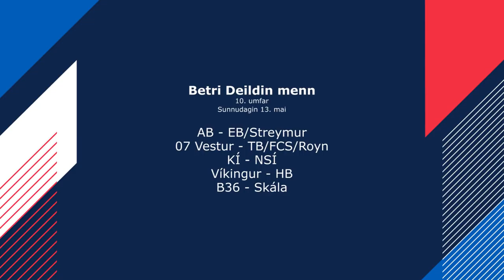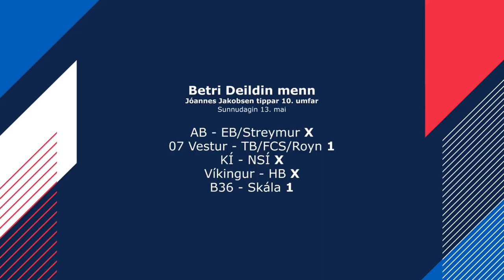FSF Varpið: Jóannes Jakobsen og Tróndur Arge meta um 10. umfar í Betri Deildini menn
FSF Varpið: Jóannes Jakobsen og Tróndur Arge meta um 10. umfar í Betri Deildini menn 2018.